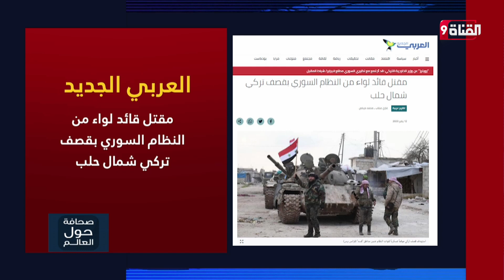مقتل قائد لواء من النظام السوري بقصف تركي شمال حلب